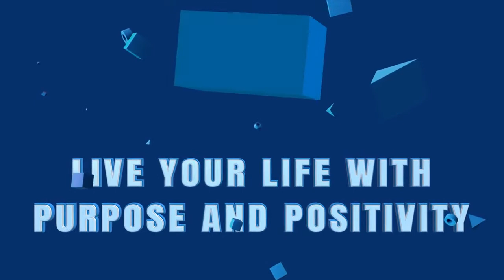IFerg 1v1'd with Cutest Subscriber in COD Mobile in the Gulag map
in this gameplay of cod mobile we will see iferg 1v1'd with his cutesr subscriber in gulag map in call of duty mobile.

Special Thanks To :-  IFerg

NOTE :- Videos, Clips, Images, Audios and any other graphic material or any other type of material used or uploaded to this channel does not belong to us, it belongs to their respective owners and creators. If you have any problem and want to us to remove the content from this channel, so then just comment down on the videos you want to get removed from your official channel or account, your content will get removed within 48 hrs.
Content used here is being used for teaching purpose and for making the amazing creator of the content more popular. And is used under the law of fair use of copyright content.